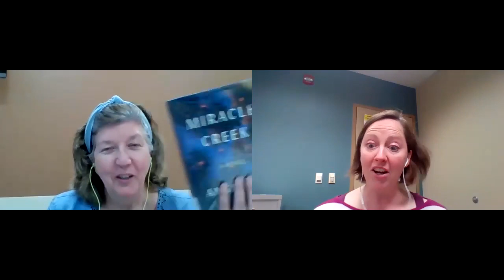Book Break 6/10/20